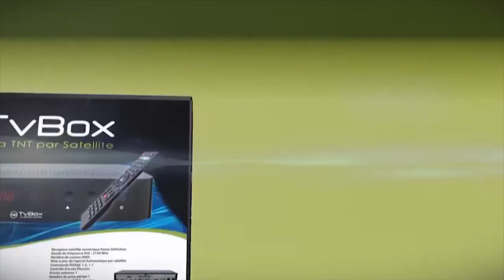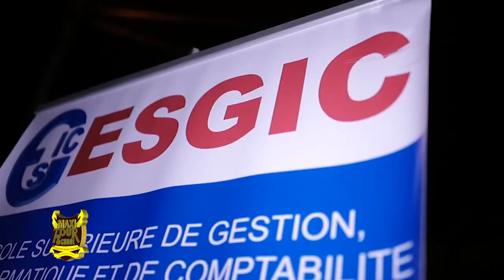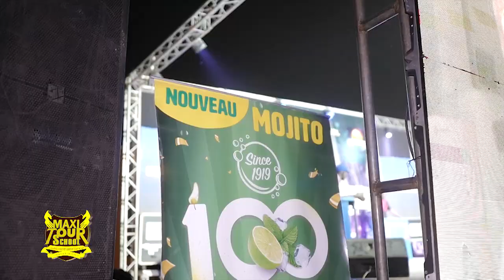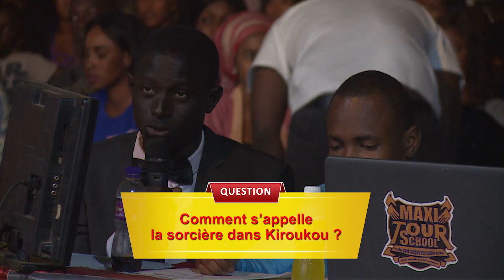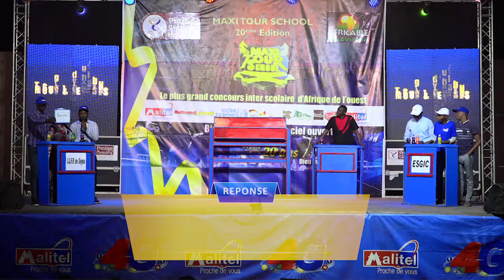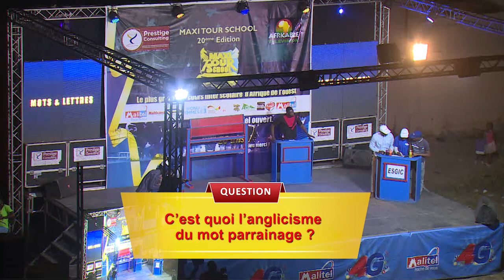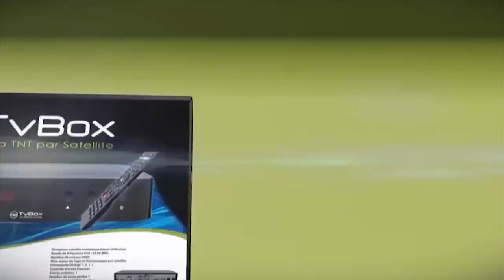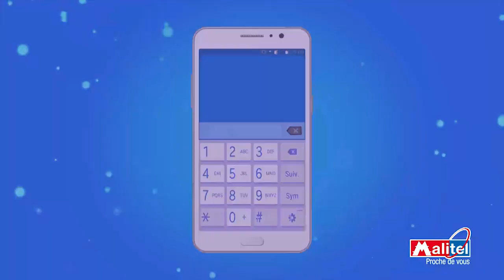MAXI GRAND 20 ème édition, rubrique « COUP DE POUCE » étape ESGIC / Deuxième partie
MAXI GRAND 20 ème édition, rubrique « COUP DE POUCE » étape ESGIC / Deuxième partie. Toute l’équipe de Maxi Tour School remercie vivement ses sponsors et partenaires pour la confiance et le soutien.
Maxi Tour School, c’est l’école à ciel ouvert !